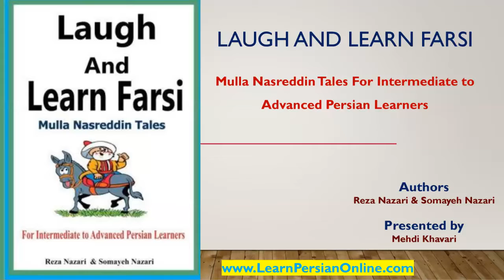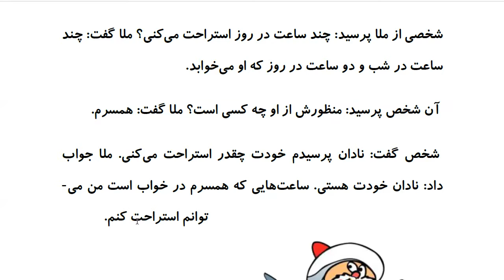Laugh and Learn Farsi: Mulla Nasreddin Tales - استراحت ملا